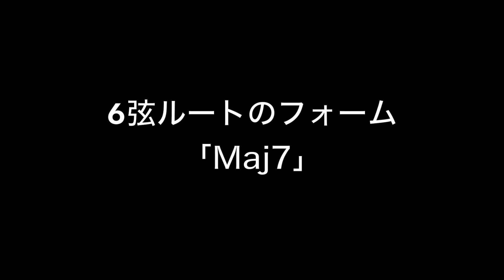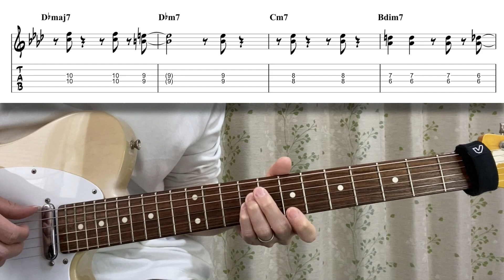【3】ルートは弾くな！テンションコードを使いこなすために絶対必要なガイドトーンを使ったバッキング【ジャズギター】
今回は、テンションコードを学ぶにあたって絶対に必要な「ガイドトーン」をマスターするための動画です。

コードサウンドを決する重要な2つの音をまずは理解して、その上で色々なテンションを使えるようになっていきましょう。

✳️ Jazz Guitar Tribeメンバー募集 ✳️

オンラインスクール【Jazz Guitar Tribe】のメンバーを募集中です！

Jazz Guitar Tribeとは、ジャズギタリスト富田光が運営する、ジャズのアドリブをマスターするための会員制オンラインスクールです。

アドリブの上達のために必要なスキル・知識・練習方法を、習得するべき正しい順序で学ぶことができます。

【Jazz Guitar Tribe】にあるモノ
◾︎250本以上の動画コンテンツ（コアコンテンツ）
◾︎月1度のマンスリーコンテンツ（動画）
◾︎ダウンロード可能なPDFタブ譜
◾︎2ヶ月に一度配信される課題曲とその分析動画
◾︎3つのレベルに分けた課題曲のアドリブ模範演奏
◾︎課題曲の演奏への個別アドバイス（動画）

【料金】
月額3.980円

【入会特典】
3日後の23:59までにお申し込みいただくと、以下の2つのコースを無料でお付けいたします。是非コアコンテンツと併用してご活用いただければと思います。

◾︎6つのオリジナル教材（2,980円）
ジャズ習得に必須のスキルをまとめたオリジナル教材

◾︎アドリブを最短でジャズに変える「アプローチの法則」（9,800円）
ジャズサウンドの真髄である「アプローチ」に特化したコース（コアコンテンツにある「アプローチ」の動画とは内容が異なります）

①公式 LINEへ登録（既にご登録いただいている場合は②から行ってください）

②「ガイドトーン tab希望」と書いて送信してください

③パスワードと掲載ページのURLを返信いたします

🎁 ⬇︎6つの教材プレゼント⬇︎ 🎁

✅ コードダイアグラム
→maj7から7sus4まで、
全14のコード・45種類のダイアグラム

✅ 3和音コードダイアグラム
→バッキングの基本中の基本となる、
6つのコード・全16種類のダイアグラム

✅ 4和音コードダイアグラム
→様々なテンションを含む、
全31のコード・71種類のダイアグラム

✅ 単語的フレーズ帳｜4音ショートフレーズ【50】
→セブンスコード上で
そのまま使える4音ショートフレーズ集

✅ Ⅱ-Ⅴバッキングパターン【20】
→ツーファイブのバッキングに
そのまま使える
20種類のコードワークアイデア

✅ 一気にジャズサウンドへ！Joe Passに学ぶ定番フレーズ【30】
→ジョーパスのアドリブに学ぶ
ジャズのアドリブに必須の
定番フレーズ30選

✅ 目次
0:00 今回の内容
1:11 ガイドトーンについて
2:41 6弦ルートのフォーム
5:22 5弦ルートのフォーム
8:06 テンションコードの組み立てについて
11:51 All the things you areで実演
13:54 まとめ＆プレゼントのお知らせ

✅ ジャズギターレッスンサイト
ジャズギタリスト富田光が運営するジャズギターのレッスンサイト